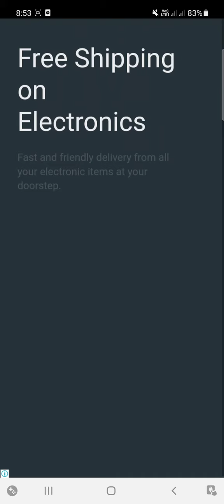Save the Fish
Save the Fish | Save the fish ‎@Games Unli